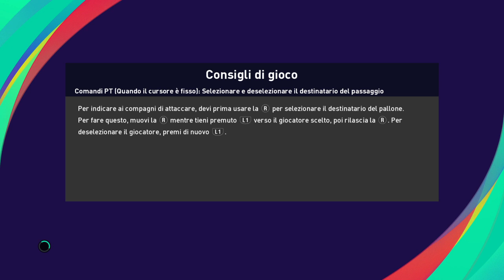eFootball PES 2021 Inter '98-'99 vs Milan '98-'99 (PS4)